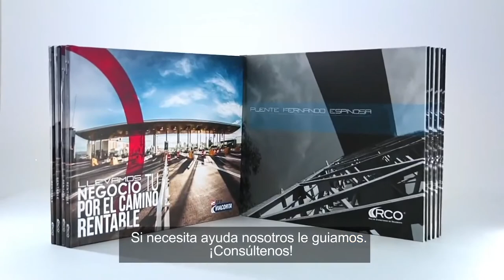Editorial Alejandro C Aguirre 2018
¿Le Gustaría Publicar Un Libro?

Si es autor y quiere publicar sus obras, en formato físico, audiolibro o digital, contáctenos y recibirá una propuesta personalizada de nuestro Departamento COMERCIAL.

Nuestro servicio permite publicar libros, en los siguientes formatos:
Formato Físico, Audiolibro y Libro Electrónico.

De un modo fácil, rápido y profesional.
Si ya lo tiene diagramado, está a solo un paso de su publicación.
Si necesita ayuda nosotros le guiamos.

CONSÚLTENOS.
En Estados Unidos al: 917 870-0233
En México al: 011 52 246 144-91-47